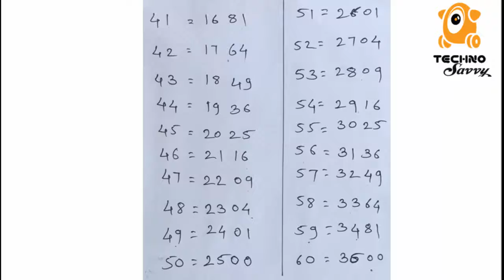41 to 60 SQUARE in 5 seconds l Amazing tricks l Maths tricks l Best tricks in Marathi l Vedic Maths